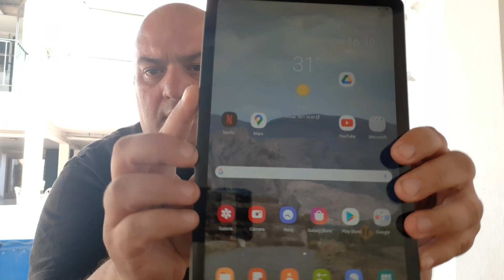Me compre una tablet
primera y a la ruta